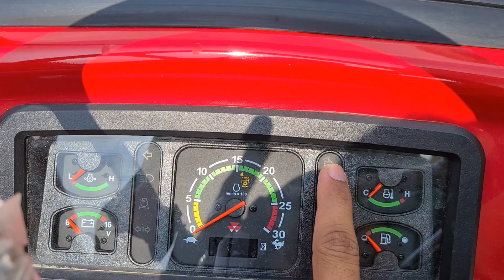Massey 7235 New Launch Tractor Driving Test & Dashboard Review 2021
massey ferguson 7235 is a 35 hp tractor
price around 4.90 lac

massey tractor review